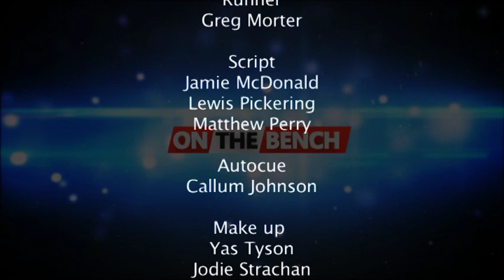On The Bench S03E12